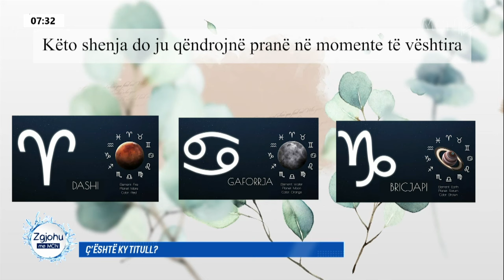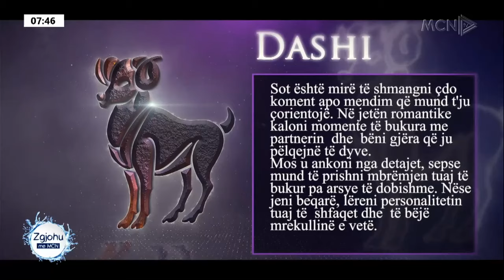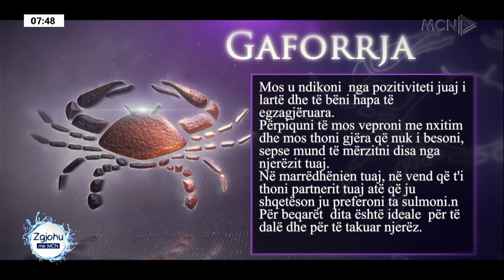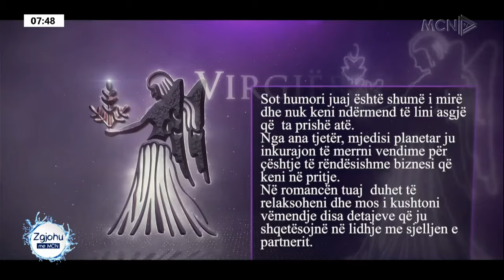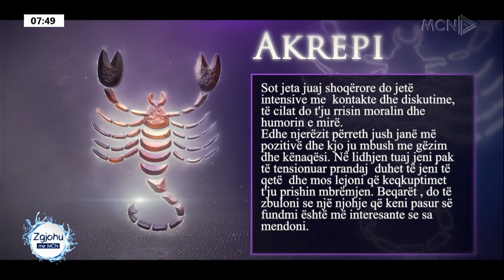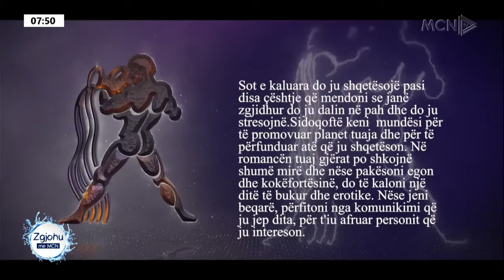“Unë jam shtrigë”, riti satanik mes Eurovizionit, shpërthen rrjeti